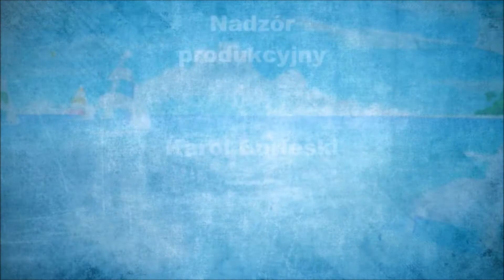Hurghada - Sklep Ramashka Paris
Telewizja tym razem zjawia się z wizytą w jednym ze sklepów w Hurghadzie przy Sheraton Road.
Egipskie koty, skarabeusze, torebeczki... Prezenter pod wrażeniem chce Państwu choć na tyle ile to możliwe dużo zaprezentować :) .

Travel TV - Zobacz gdzie pojedziesz!